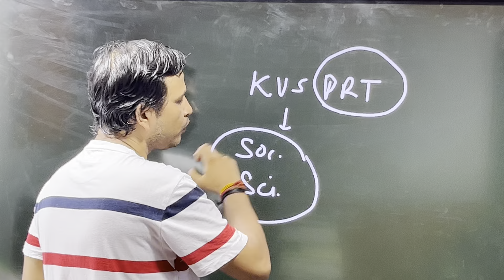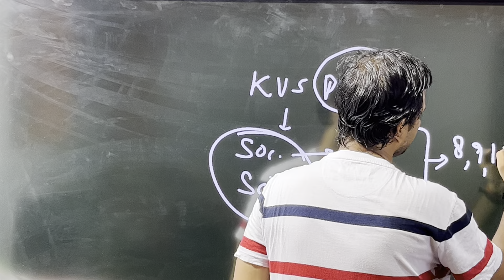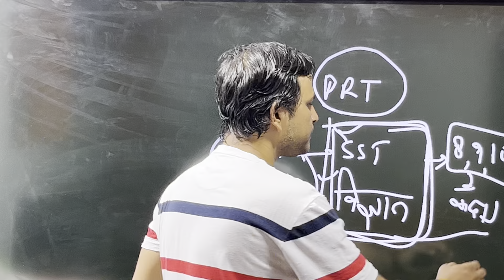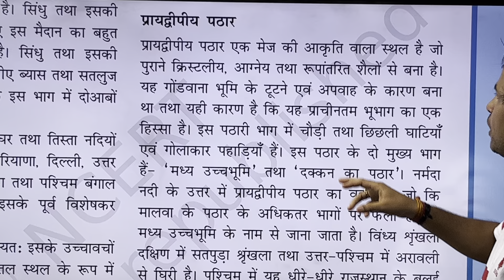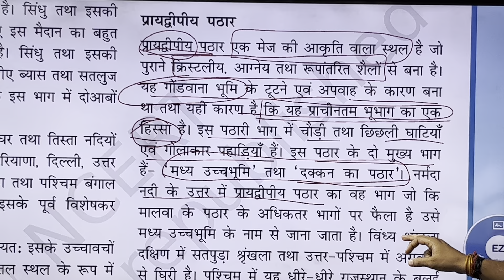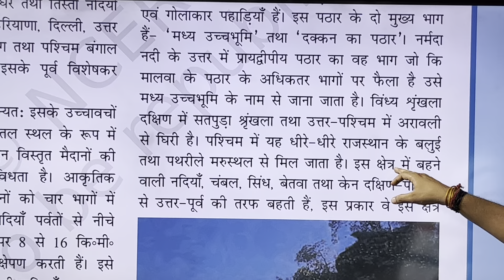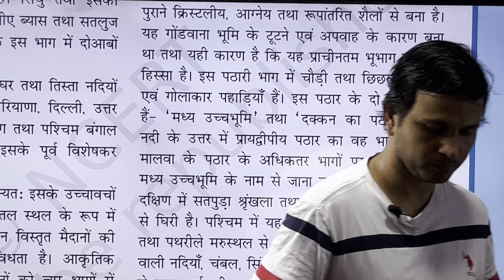Kvs prt 2022 में एनसीईआरटी का प्रयोग कैसे करना है।use of ncert in kvs prt 2022/kvs tgt pgt exam